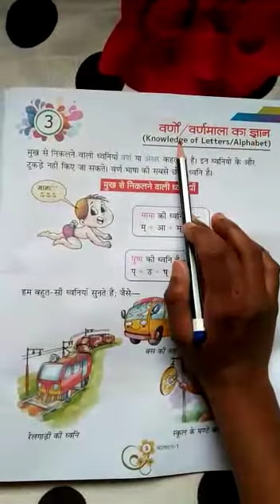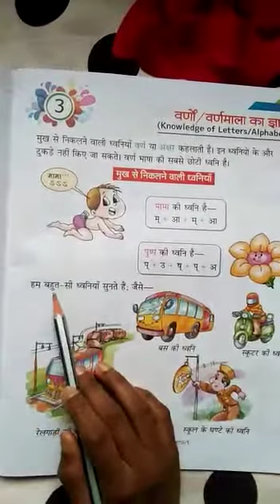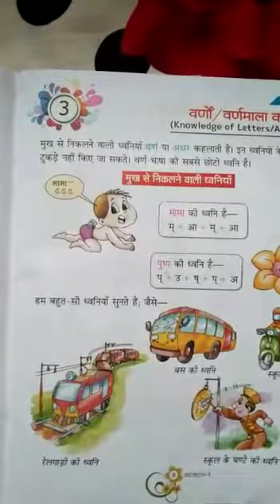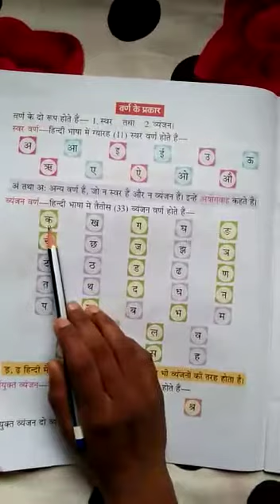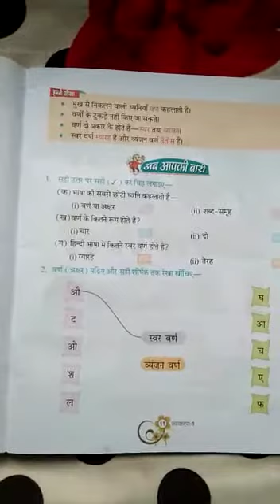Class 1. Hindi grammar. Chapter 3.Episode 1